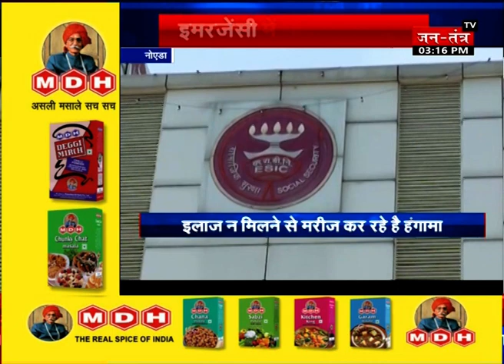Noida: Esic अस्पताल में डॉक्टर से मारपीट, इमरजेंसी में भी तोड़फोड़